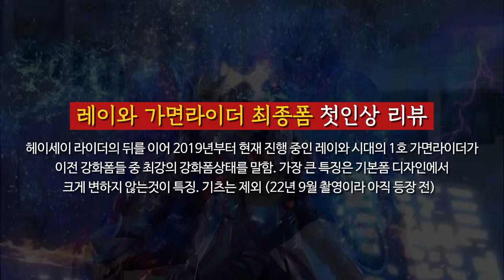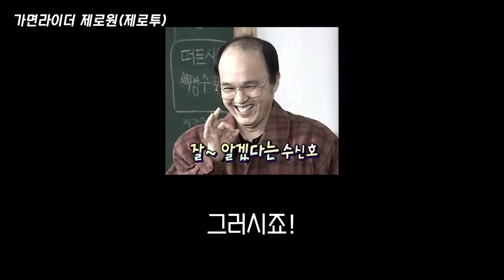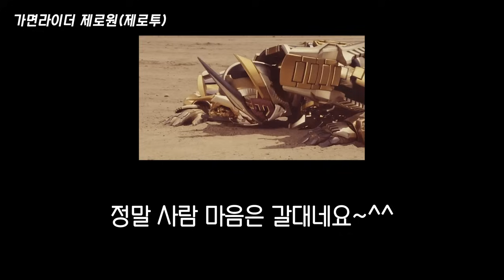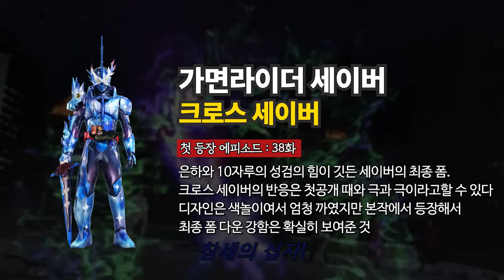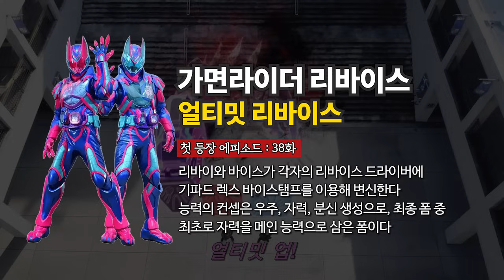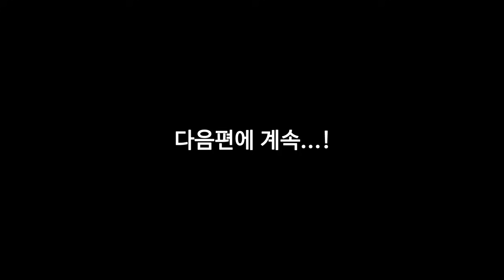가면라이더 크로스 세이버를 처음 본 여성들의 반응은?｜13부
가면라이더 크로스 세이버를 처음 본 여성들의 반응은?

00:24 - 주제

00:40 - 제로투

05:56 - TMI타임

08:19 - 크로스 세이버

12:53 - 얼티밋 리바이스

18:02 - 후기

19:20 - 다음편 하이라이트

광고&문의는 이메일로 보내주세요!